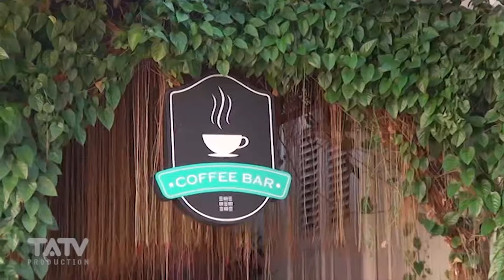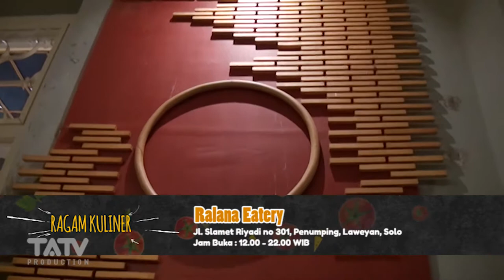Kuliner Ralana Eatery Solo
Kuliner Ralana Eatery Solo | Ragam Kuliner TATV

Restoran di Kota Solo yang menggunakan bangunan kuno yaitu Ralana Eatery Lounge Meeting Room yang beralamat di Jalan Slamet Riyadi Nomor 301 Solo. Bangunan yang tinggi, model pintu dan jendela yang khas ala zaman kolonial, menjadi ciri khas bangunan kuno itu. Sebelum digunakan sebagai restoran sejak Juni 2014. Ralana Eatery Solo menawarkan aneka menu makanan ala Indonesia, Asia dan menu internasional.
Tak hanya menawarkan restoran bergaya klasik, Ralana juga memiliki lounge yang menempati lantai kedua bangunan bagian belakang. Desain interior lounge dibuat sangat dinamis, santai dan khas anak muda. Sofa pendek aneka warna, kursi rotan yang simpel dan hiasan dinding bergaya anak muda sengaja dipilih sebagai pelengkap lounge itu.

Alamat :
Jl. Slamet Riyadi No.301, Penumping, Kec. Laweyan, Kota Surakarta, Jawa Tengah 57141